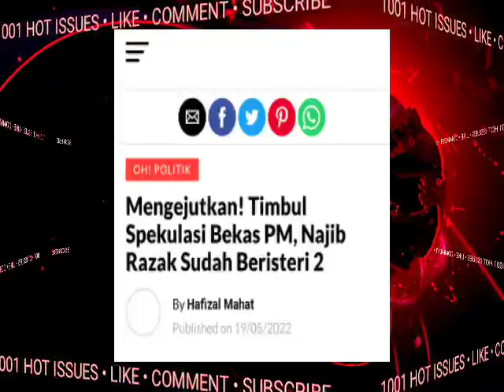LICIKNYA NAJIB!! BOSSKU BONGKARKAN SEGALANYA X SANGKA INI YANG BERLAKU